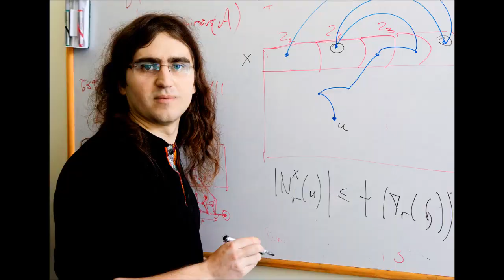Jestem Startowcem – Marcin Drąg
Dzięki stypendium START spełniłem swoje jedno małe marzenie – mówi Marcin Drąg, stypendysta START z 2005 r.

Dołącz do akcji zbiórkowej Fundacji na rzecz Nauki Polskiej i wesprzyj najzdolniejszych młodych naukowców na stronie